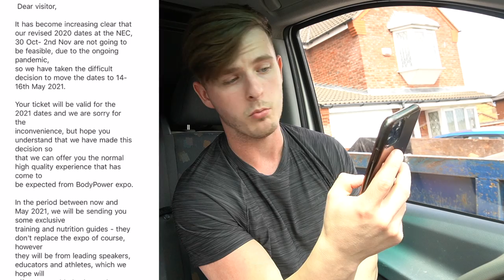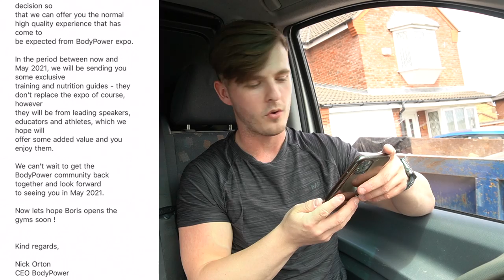BodyPower 2020 Cancelled - OFFICIAL CEO ANNOUNCEMENT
BODYPOWER Expo 2020 has been postponed until May 2021, original dates were delayed until October, it has now essentially been cancelled! A huge shame as it's something we all look forward to but we can all understand right!? Chin up team, we've got this!
DIET PLANS - Code LSJ for £10 OFF!